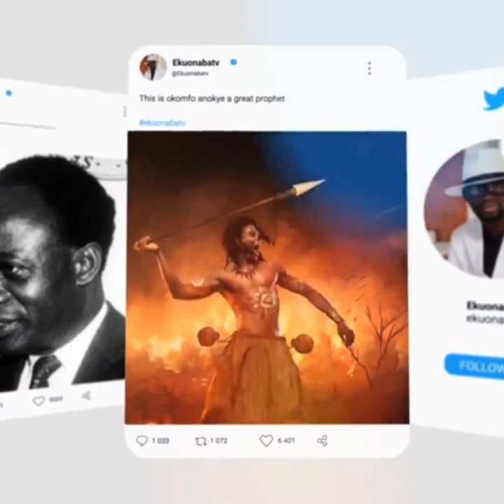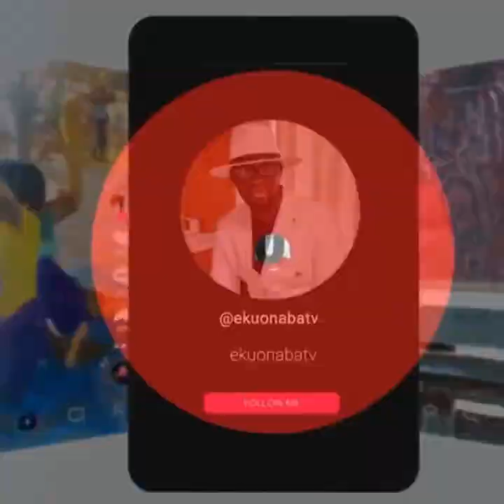guy K!lled a ch!ld + f@ther because of rent saga